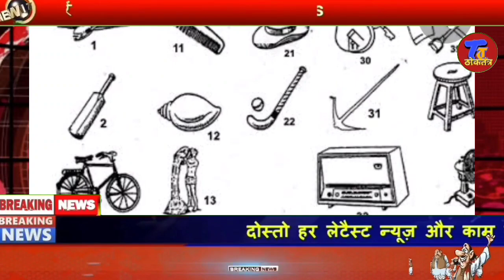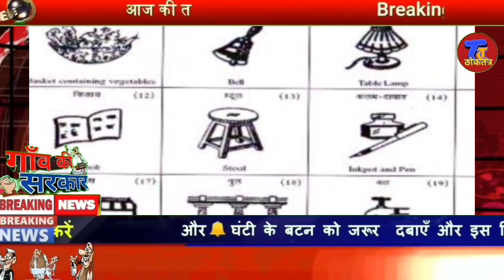Jharkhand Panchayat Chunav 2022 की तैयारी पूरी जल्द होगा तिथियों का ऐलान